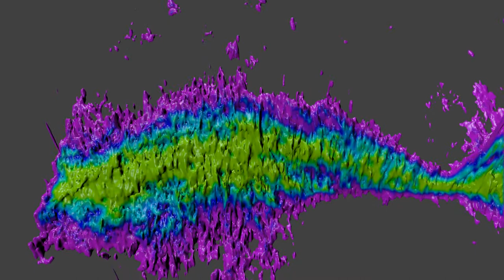LAB 55K or less animation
shows rotation of 1st and 2nd quadrant, v less than -15 km/s, isosurface 55K or less